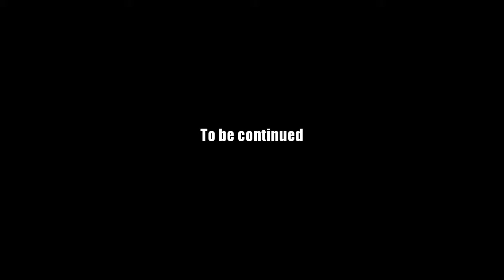AQ Worlds "Dreadhaven" Intro Scene